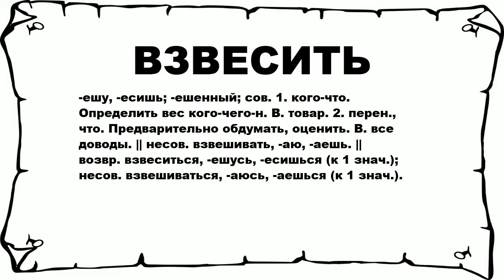ВЗВЕСИТЬ - что это такое? значение и описание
Хочешь знать что значит ВЗВЕСИТЬ? тогда слушай до конца.

 -ешу, -есишь; -ешенный; сов. 1. кого-что. Определить вес кого-чего-н. В. товар. 2. перен., что. Предварительно обдумать, оценить. В. все доводы. || несов. взвешивать, -аю, -аешь. || возвр. взвеситься, -ешусь, -есишься (к 1 знач.); несов. взвешиваться, -аюсь, -аешься (к 1 знач.).